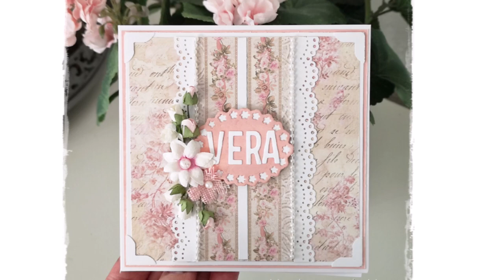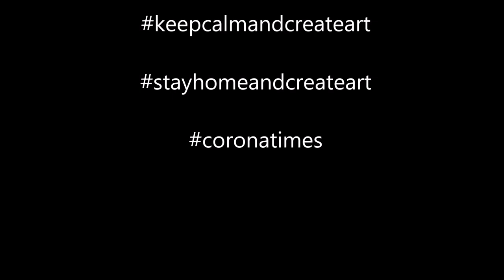Cardmaking - The Easy way with papers from Stamperia